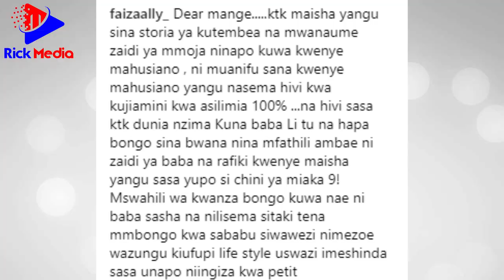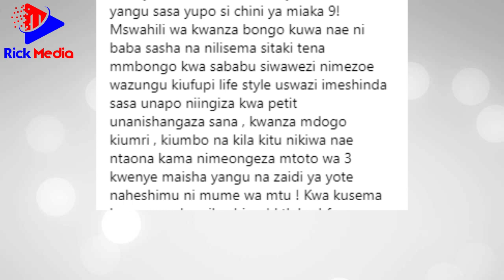MANGE KIMAMBI Aanika SIRI HIZI za ESMA PLATNUM amtaja PETIMAN na FAIZA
Mambo ni MOTO Instagram baada ya mwana mitandao ya kijamii MANGE KIMAMBI kuanza kurushiana MATUSI na dada wa Diamond Platnumz ESMA.